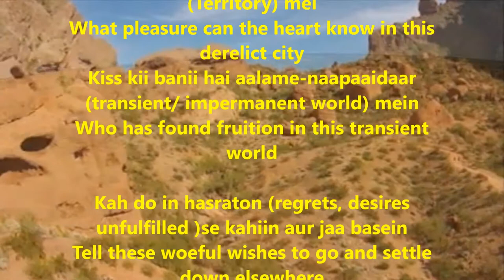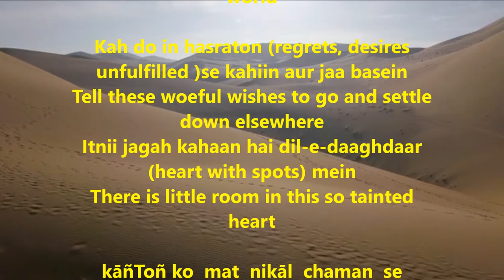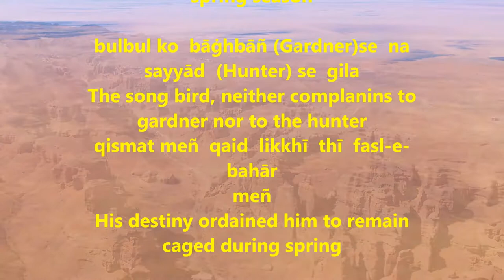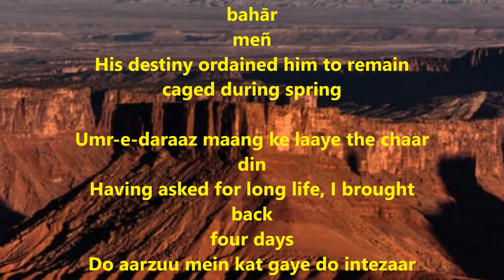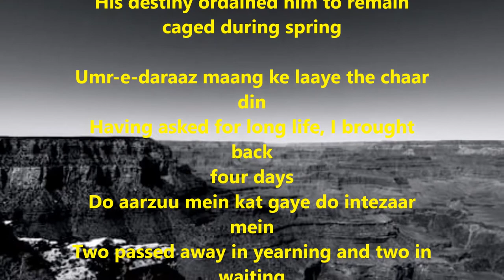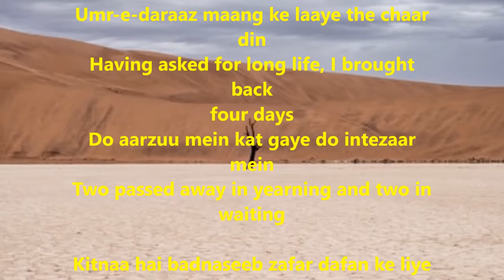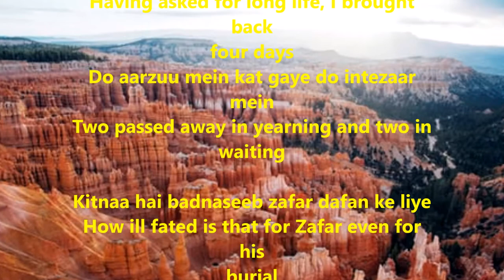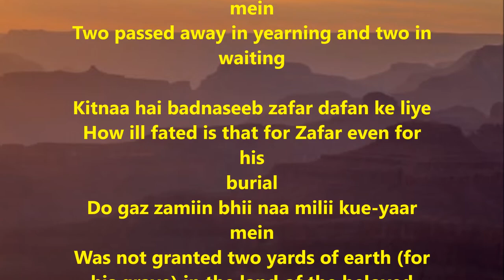lagta nahi hai dil mera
Lagtaa nahii hai dil meraa ujRe dayaar (Territory) mei

What pleasure can the heart know in this derelict city

Kiss kii banii hai aalame-naapaaidaar (transient/ impermanent world) mein

Who has found fruition in this transient world

Umr-e-daraaz maang ke laaye the chaar din

Having asked for long life, I brought back four days

Do aarzuu mein kat gaye do intezaar mein

Two passed away in yearning and two in waiting

Kah do in hasraton (regrets, desires unfulfilled )se kahiin aur jaa baein

Tell these woeful wishes to go and settle down elsewhere

Itnii jagah kahaan hai dil-e-daaghdaar (heart with spots) mein

There is little room in this so tainted heart

kāñToñ ko  mat  nikāl  chaman  se  obāġhbāñ  (Gardner)

O Gardner do not throw thorns out of the flower branch

ye bhī  guloñ (Flower)ke  saath  pale  haiñ  bahār  meñ

They too grew with the flower during the spring season

bulbul ko  bāġhbāñ (Gardner)se  na  sayyād  (Hunter) se  gila

The song bird, neither complanins to gardner nor to the hunter

qismat meñ  qaid  likkhī  thī  fasl-e-bahār  meñ

His destiny ordained him to remain caged during spring

Kitnaa hai badnaseeb zafar dafan ke liye

How ill fated is that for Zafar even for his burial

Do gaz zamiin bhii naa milii kue-yaar mein

Was not granted two yards of earth (for his grave) in the land of the beloved